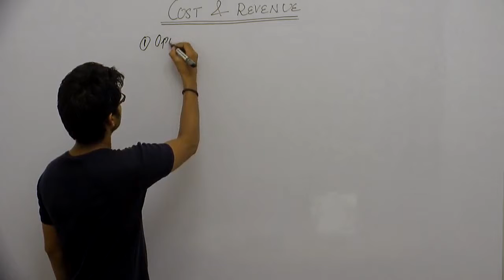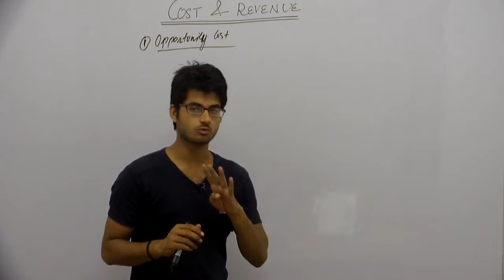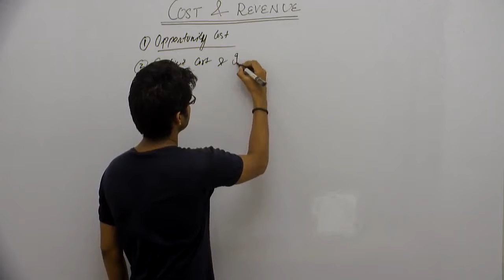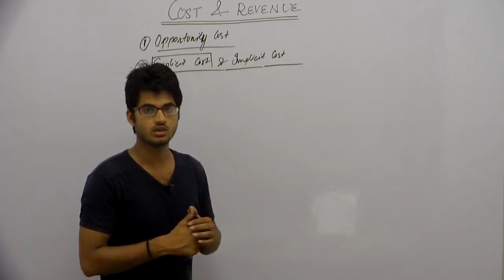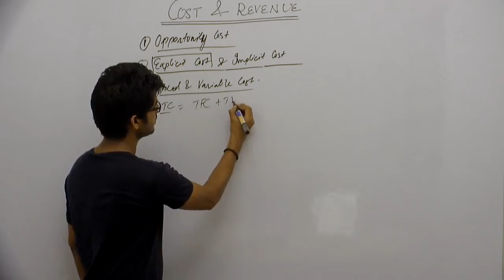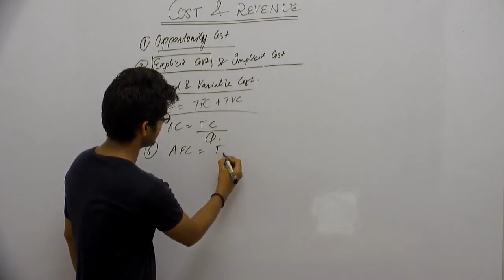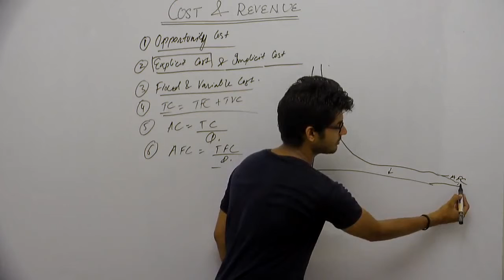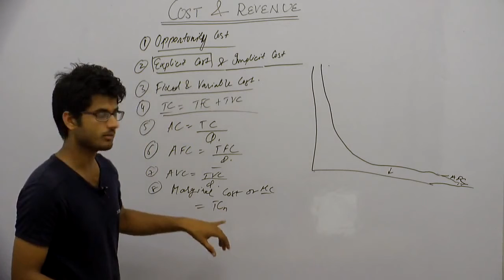Eco_XII_Production & Costs_Part8_Type Of Costs_Pravesh Malik